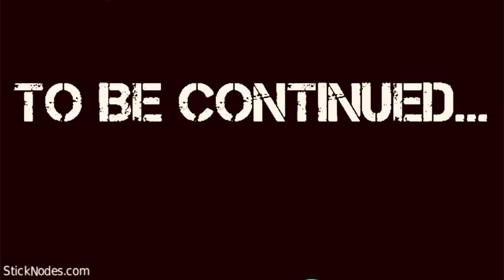Red the unstoppable (part 1)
This is a video about an over power guy that barely uses his power during battle.If you want more,here are the required actions.